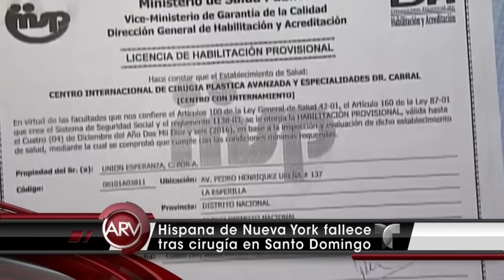Muere hispana durante cirugía plástica en Santo Domingo | Al Rojo Vivo | Telemundo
SUBSCRIBETE La mujer de 39 años de Nueva York se operó los senos, glúteos, estómago, brazos y piernas pero murió en la cirugía.